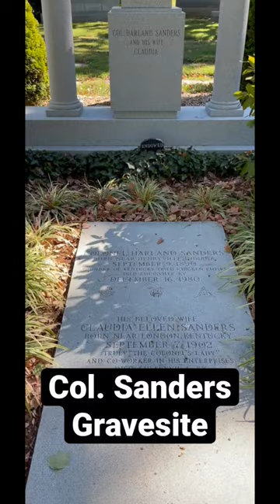Colonel Sanders Grave